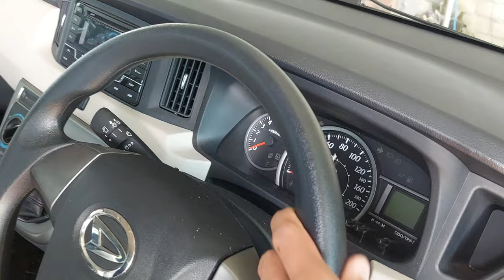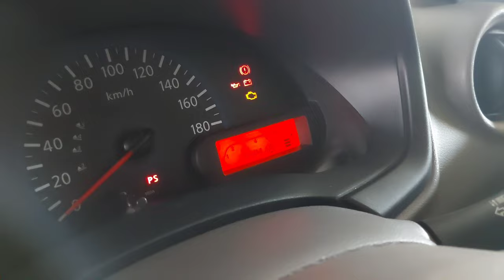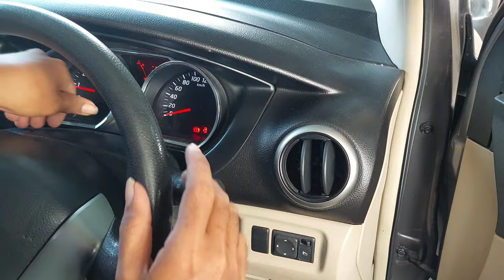10 Maret 2023 MASIH EDISII OBRALAN JELANG RAMADHAN PRABU MOTOR PONOROGOo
~Marekting:
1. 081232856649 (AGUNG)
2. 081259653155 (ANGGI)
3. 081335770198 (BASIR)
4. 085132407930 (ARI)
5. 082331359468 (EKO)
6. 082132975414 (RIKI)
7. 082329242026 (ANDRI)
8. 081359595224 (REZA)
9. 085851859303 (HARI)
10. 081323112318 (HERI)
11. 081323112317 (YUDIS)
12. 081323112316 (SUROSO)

✅surat lengkap dn bergaransi
✅Bisa titip pajak tahunan, cabut, mutasi, berkas jadi dikirim
✅Unit bisa dikirim sampai depan rumah